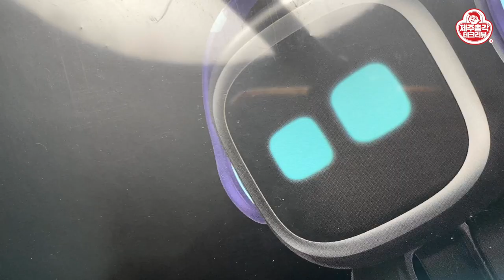애완 동물 대신 애완 로봇 EMO! 이 자식 너무 똑똑해 Desktop pet robot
오늘은 인공지능 로봇 장난감 Emo를 소개합니다~!
이미 유명한 제품인데 뒤늦게 소개를 하는 느낌입니다 ㅠㅠ

Emo는 기능이 많지만 완벽하지는 않습니다
반응도 느리고 잘 못알아 듣기도 하고 에러도 좀 있고 하죠!
그렇지만 움직이는 모습을 보면 귀여움에 폭~ 빠져 듭니다.
힘들고 심심하고 답답할 때 책상 위의 Emo가
나의 베스트 프랜드가 됩니다!!
귀여움 한도초과 Emo!! 너무 사랑스러워요